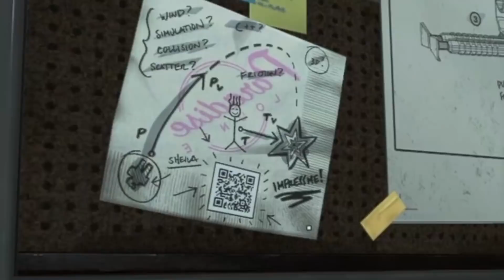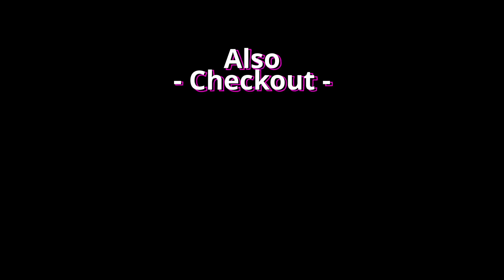OVER 30+ Secret EASTER EGGS Discovered At BIG MAUDE! Apex Legends Guide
There are over 30 different Secrets, Easter Eggs, Interactables & Hidden Clues all over Ramparts New Town Takeover BIG MAUDE!